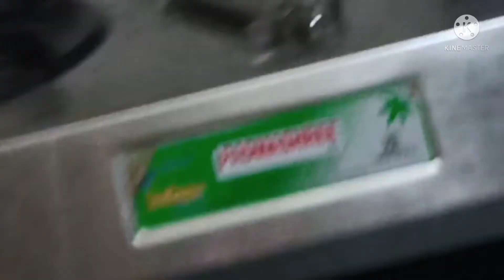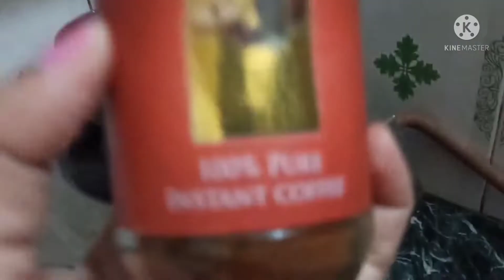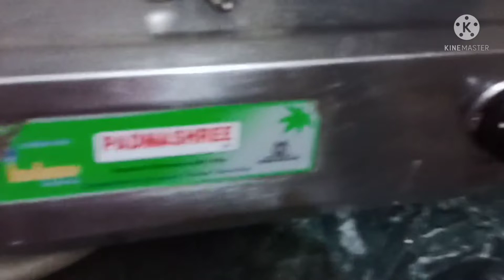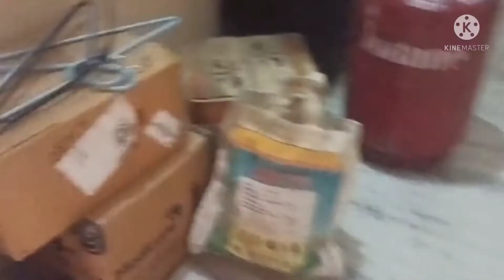modicare ki energetic coffee ☕ aur aunty ji ki sabji pudi 😋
helo my beautiful family and viewers app sabhi ka most welcome hai maire chennal per pls app sab mujhe support kijiye aur apne pyare pyare comments kerke batao ki apko video kaisi lagi aur app mujhe Instagram per bhi follow kar sakte hain
mairi insta id hai
thanku all ❤️🙏